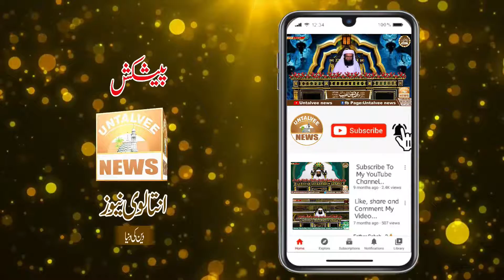Midhate mahe siyyam short Clip by Mufti Muhammad Faiz ul Habib